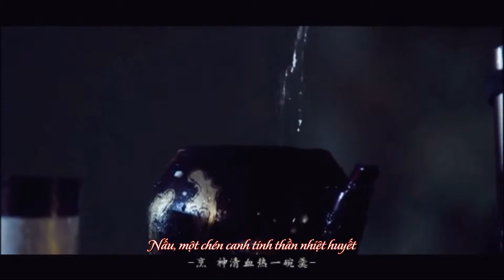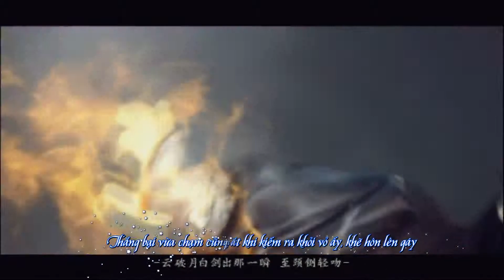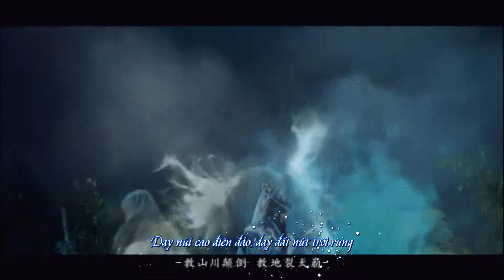[Kim Quang][Tứ Trí] Cổ Long quần hiệp truyện (古龙群侠传)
Trans/Timing/Econder: Bạch Cầm Vô Tranh
Fx: Vương Tú Sinh (cam)
Hát: Liệt Thiên
MV: Không uống thuốc sảng sảng (没吃药爽爽伐)